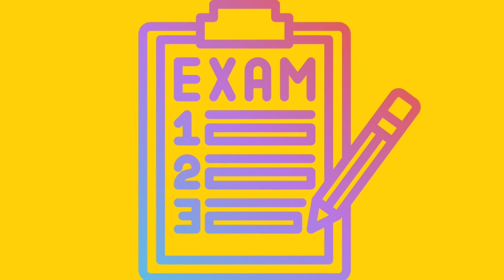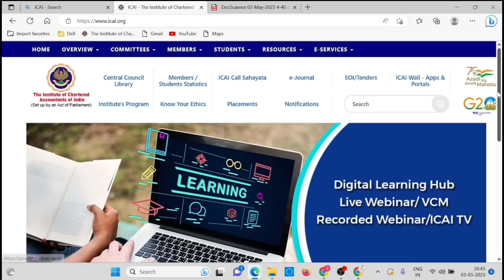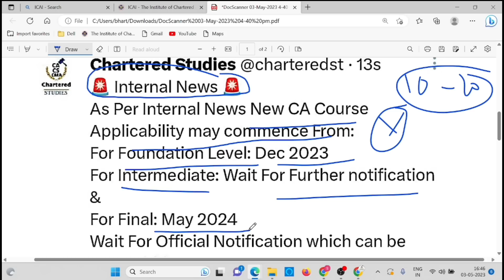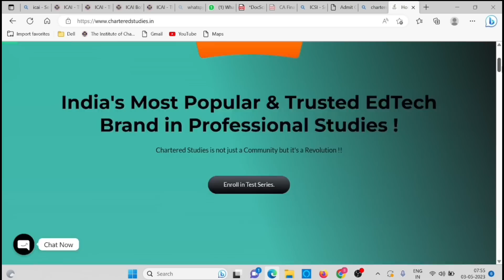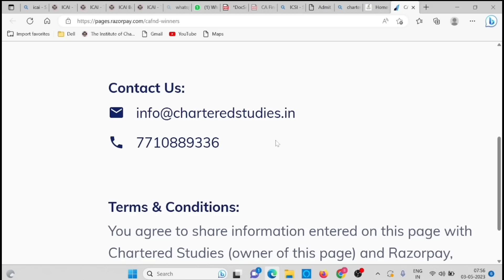Breaking News | CA NEW Course Applicability | CA Foundation, Inter & Final | ICAI New course 2023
1) icai new course 2023
2) ca new course 2023
3) ca foundation new course 2023
4) ca inter new course 2023
5) ca final new course 2023
6) icai new course news
7) ca new course news
8) icai announcement ca new course
9) icai notification ca new course
10) chartered studies